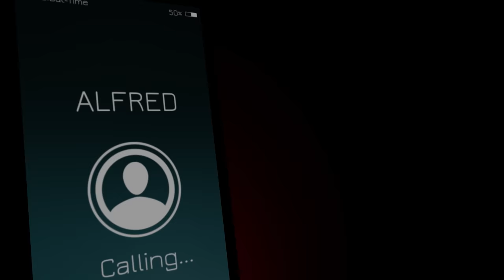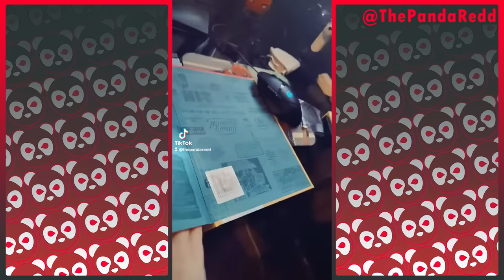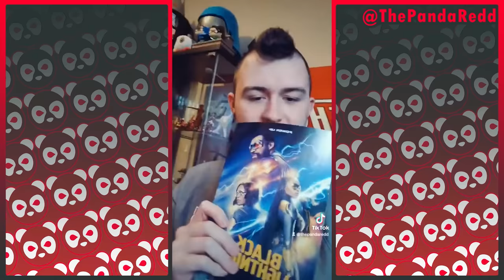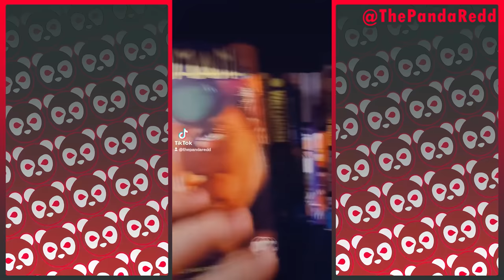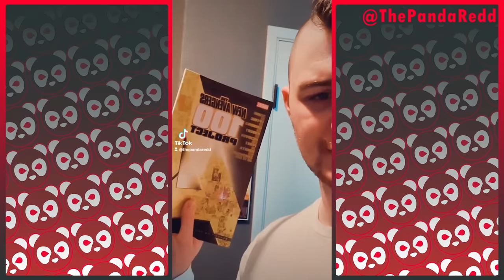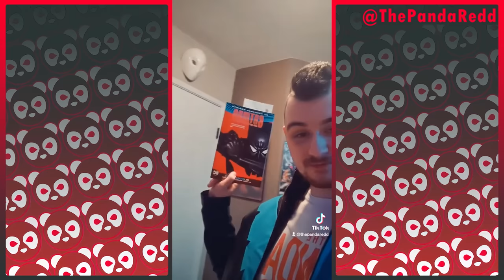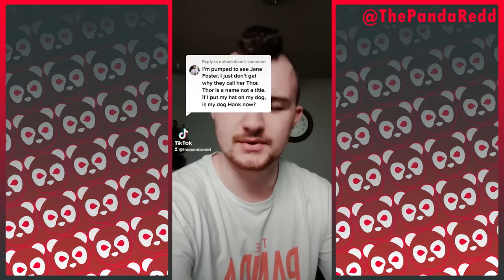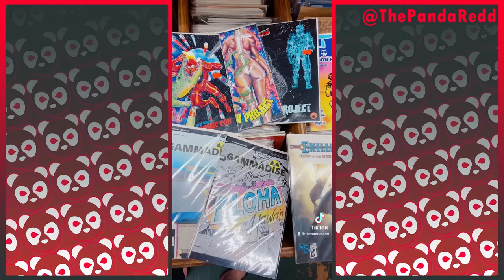The Panda Redd - April 2022 TikTok Compilation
ALL of my videos from April of 2022! Didn't film enough skits for 2 videos this month, so for now you get all in one!